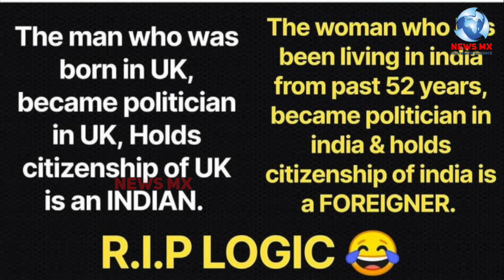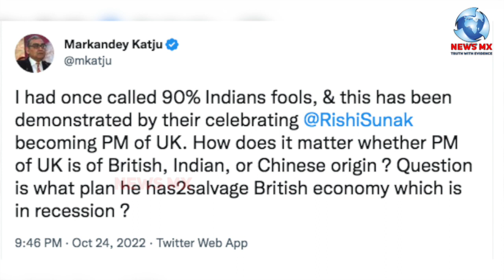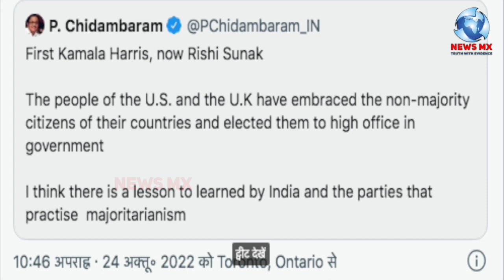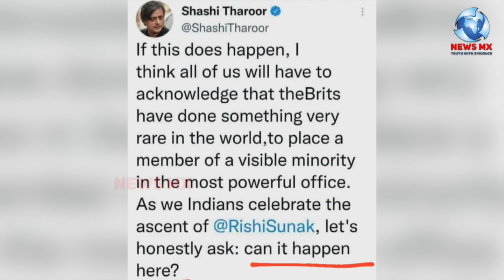ऋषि सुनक के ब्रिटेन के प्रधानमंत्री बनने पर भक्तो में जोश सोशल मीडिया में भक्तों को लोगों ने घेरा